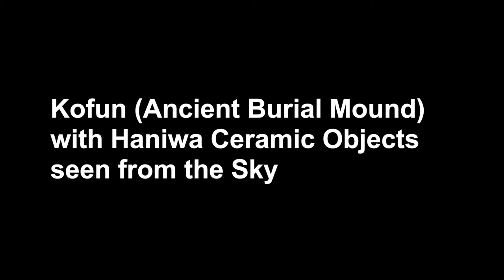Kofun (Ancient Burial Mound) with Haniwa Ceramic Objects seen from the Sky｜歴史博物館｜群馬県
The special exhibition "New Wonderful Gunma Haniwa", which is said to be the most beautiful in Japan, is a collection of the haniwa of the Ota City Tsukamawari burial mounds, which is an important cultural property of Japan, and the haniwa of Gunma held by the Tokyo National Museum. Currently being held at the museum.

This video is an online project related to the special exhibition, "Haniwa Kofun seen from the sky", which is a video of an old burial mound that was restored from the time of Haniwa, taken from the air using a drone.

The special exhibition "New Wonderful Gunma Haniwa"